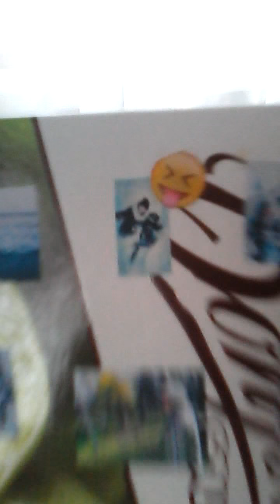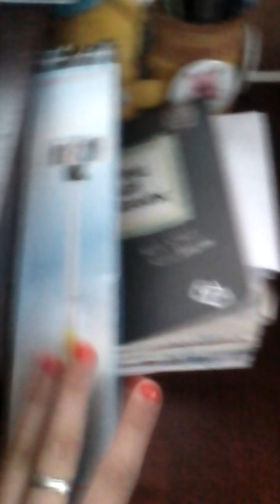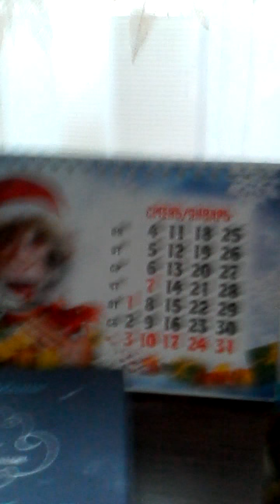Обзор моего робочего стола)))